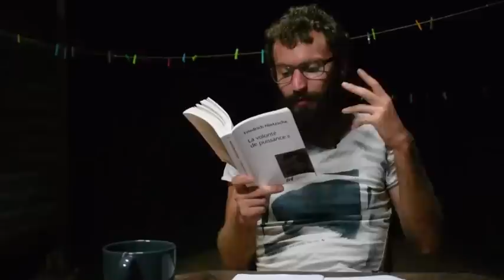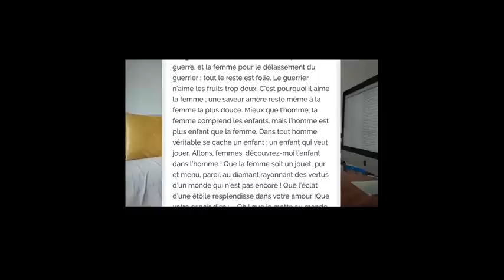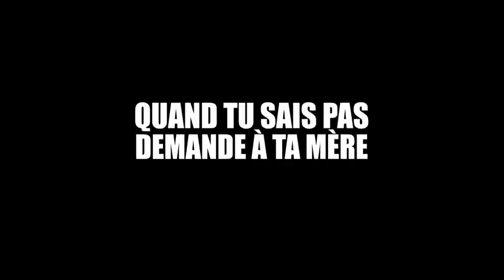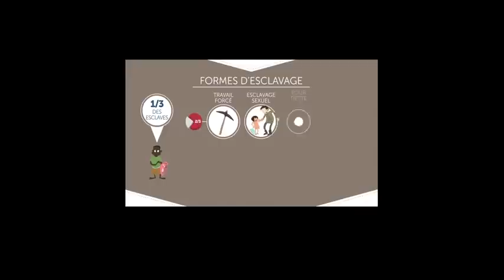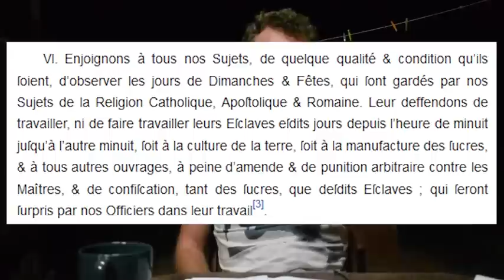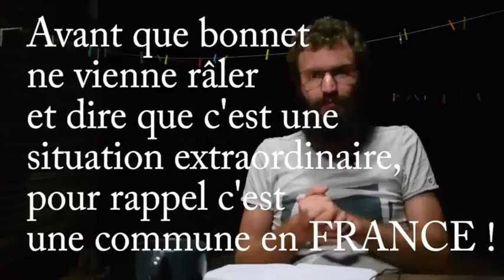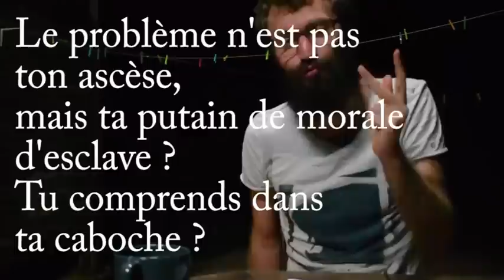Le retour du nihiliste ! (avec des vrais bouts de Jihem Doe dedans)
Aujourd'hui je réponds à la réponse de Jihem Doe à ma réponse à sa vidéo avec Linkthebide !
(oui ça fait beaucoup de réponses)

C'est beaucoup trop long, je le sais.

Il était hors de question de le laisser s'en tirer avec ses hommes de pailles, ses sophismes, ses insultes et le laisser croire qu'il a été capable de produire la moindre pensée.

Jihem a cru pouvoir s'attaquer à moi, comme s'il avait le niveau, comme s'il avait les références philosophiques... en vrai il ne fait que de la morale d'esclave pendant 1h04 à mon sujet (et on a aussi quelques insultes au passage, exposant ses grandes capacités argumentatives), montrant bien que Nietzsche avait raison. Il peut faire ce qu'il veut, il ne peut rien face à la pensée philosophique.

Un peu cocasse de répondre à quelqu'un qui te reproche de faire de la morale d'esclave en faisant de la morale d'esclave...

J'ai retravaillé le son à mort, dites-moi si ça va, si c'est pas trop dégueu, j'ai galéré pendant des heures pour retirer le bruit des grillons un maximum.